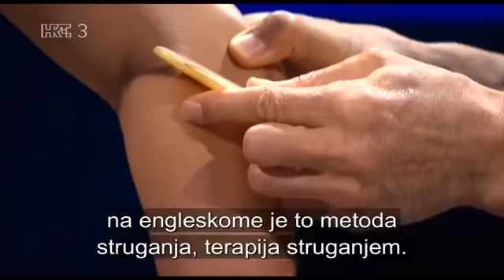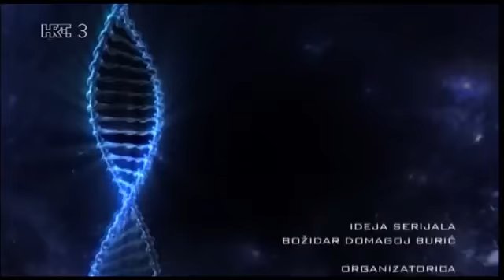Tradicionalna Kineska Medicina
Na Rubu Znanosti  16 11 15